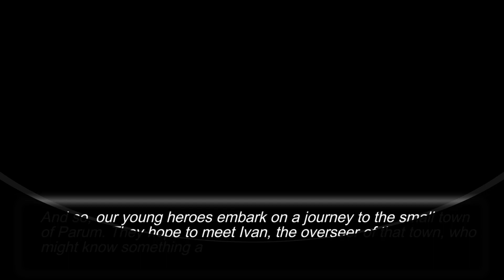Nexomon_20230711161530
Nexomon
First Capture (BRONZE)
Catch your very first Nexomon.